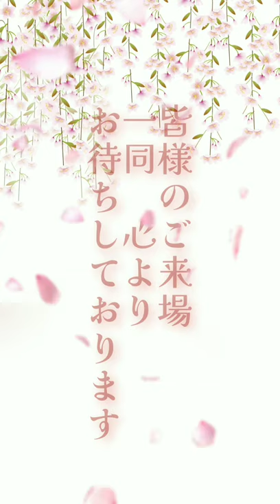【糸桜】カウントダウン！コメントリレー【第六回 只野 操】